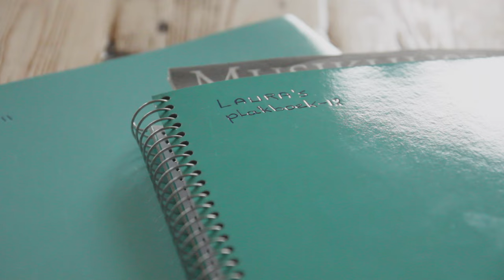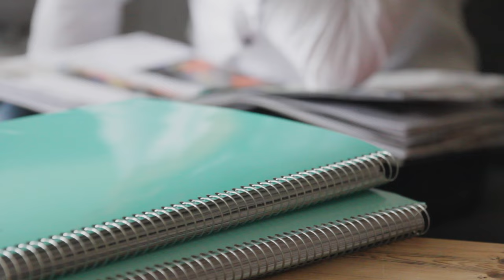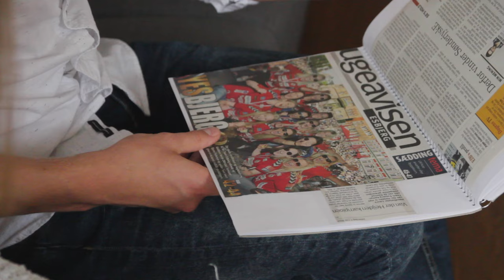Handbal Inside: Van der Heijden op weg naar Rio - KIJK TV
Begin dit jaar plaatsten de Oranjedames zich voor het eerst in de historie voor de Olympische Spelen. Over een maand gaan Laura van der Heijden en haar teamgenoten in Rio de Janeiro op jacht naar een medaille. De bescheiden schutter uit Midden-Nederland bereidt zich in haar woonplaats in alle rust voor op het waanzinnige sportspektakel. Aan de hand van plakboeken blikt ze terug op een uitstekend seizoen.

In samenwerking met Handbal Inside:
Handbal Inside is het nieuwe, interactieve handbalplatform van Nederland. Op Handbal Inside vind je altijd het laatste handbalnieuws, achtergrondartikelen en columns over handbal.

Volg KIJK TV